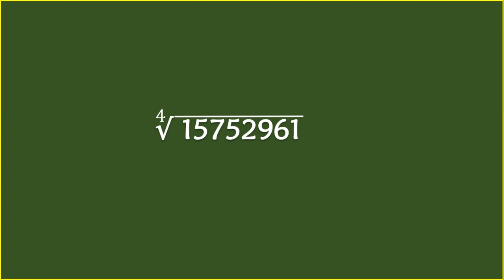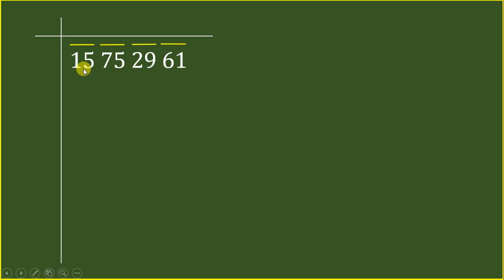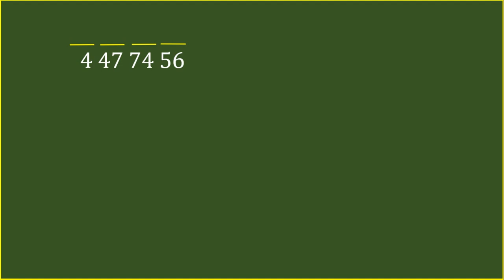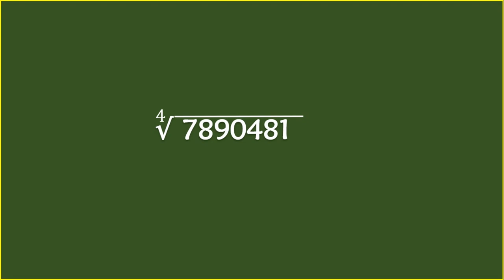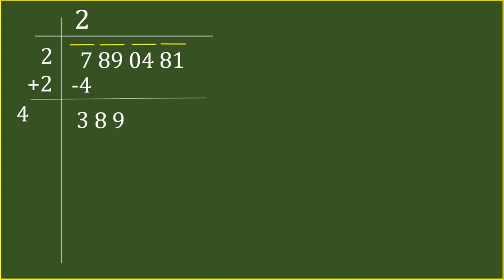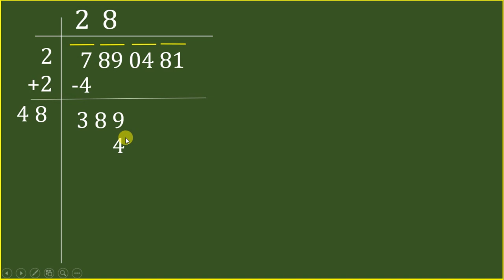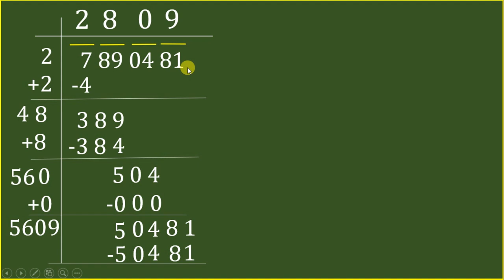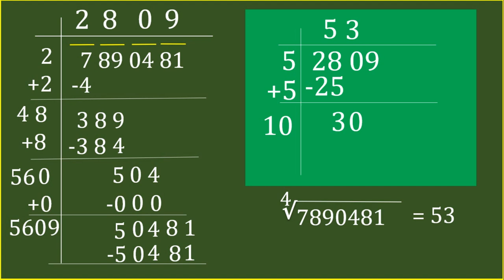Finding Fourth Root of a Number/Speed Maths